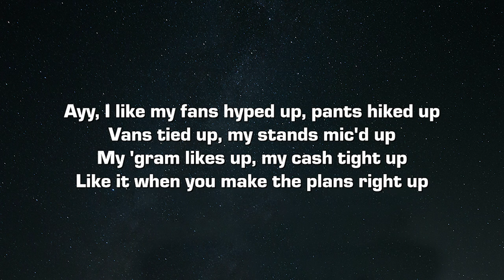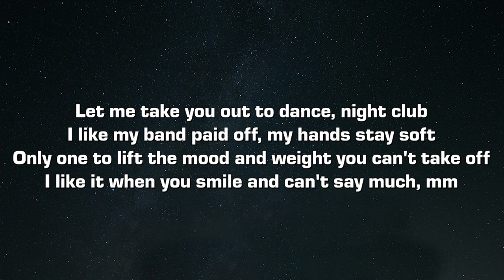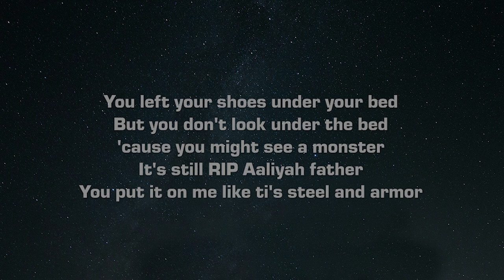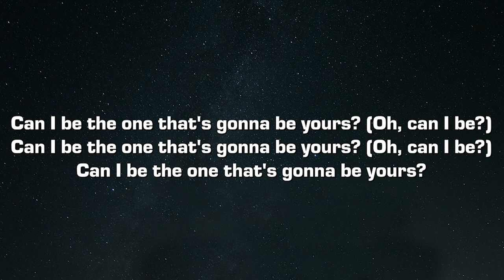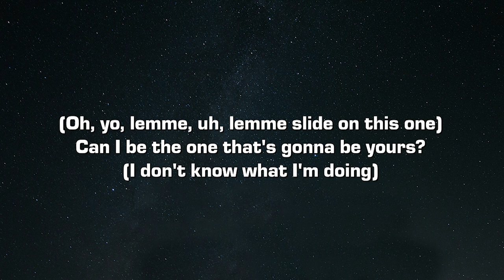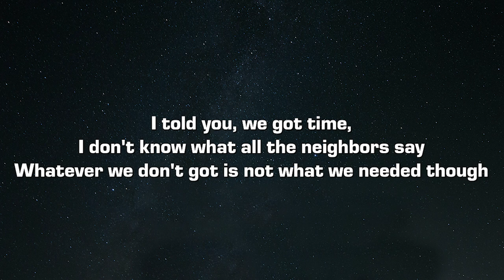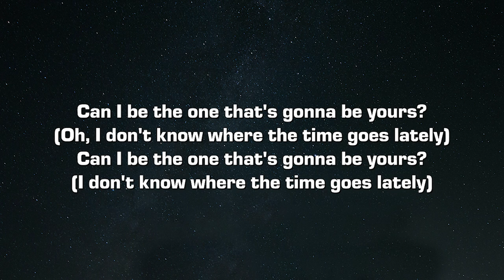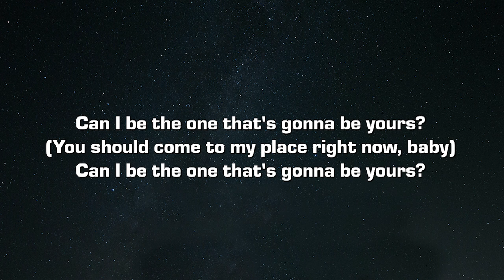Barely Trev & Paul Russell - yours! (Lyrics)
Lyrics:

[Chorus: Barely Trev]
Can I be the one that's gonna be yours?
Can I be the one that's gonna be yours? (Hey, yeah, hey, yeah)

[Verse 1: Barely Trev]
Ayy, I like my fans hyped up, pants hiked up
Vans tied up, my stands mic'd up
My 'gram likes up, my cash tight up
Like it when you make the plans right up
Let me take you out to dance, night club
I like my band paid off, my hands stay soft
Only one to lift the mood and weight you can't take off
I like it when you smile and can't say much, mm
Mr. Plan-It-Out
Write it down, dawg, I need a marker
I'll get some rest when I see the Father
We don't dividе, it's just delete and conquеr
You left your shoes under your bed
But you don't look under the bed 'cause you might see a monster
It's still RIP Aaliyah father
You put it on me like ti's steel and armor
You left it on me like Frida's barber
Enough spark that I don't need a charger
Enough to get you through to see it farther
I'll stick with you, stick to you
Peter Parker

[Chorus: Barely Trev]
Can I be the one that's gonna be yours? (Oh, can I be?)
Can I be the one that's gonna be yours? (Oh, yo, lemme, uh, lemme slide on this one )
Can I be the one that's gonna be yours? (I don't know what I'm doing)

[Verse 2: Paul Russell]
Oh, we forever on the stupidest tip
Um, I don't know the future, but I think we got some mutual friends
I'm in your city for some noodles again
I got a feeling this gon' start to be a usual trend
I got a, uh, I got a whip from the olden days
Chick from the Golden State
Drinks from the bendy straws
Sips from the beaujolais
I never figured out the destination, I just know the way
But we can talk about it when we older, babe
I said I be in Weho with three coats
And she wearing hoops I could free-throw
I told you, we got time, I don't know what all the neighbors say
Whatever we don't got is not what we needed though
I'm tryna slide-ide-i-ide, yeah
So lemme put it in drive-ive-ive
Hit it!
Yeah, uh, ayy

[Chorus: Barely Trev]
Can I be the one that's gonna be yours? (Oh, I don't know where the time goes lately)
Can I be the one that's gonna be yours? (I don't know where the time goes lately)
Can I be the one that's gonna be yours? (You should come to my place right now, baby)